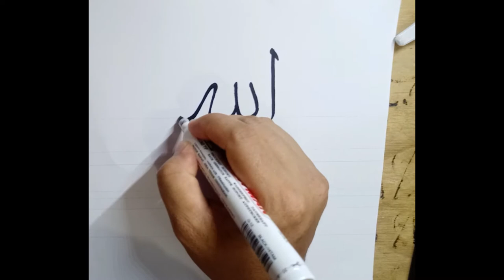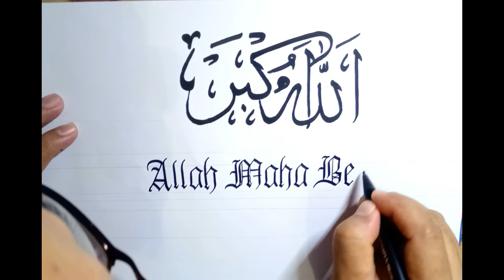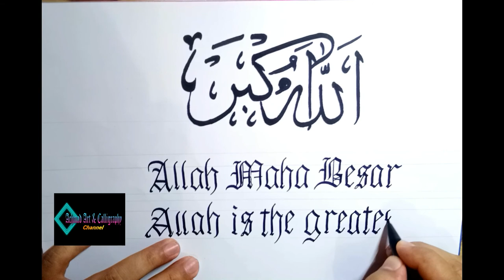Menulis ALLAHU AKBAR & Artinya dengan Old English Text (gothic Calligraphy)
Inilah manfaat takbir bagi seluruh umat islam didunia :

1. Untuk mendapatkan ketenangan pikiran dan terhindar dari perasaan buruk yang dapat meninmbulkan fitnah dan dosa. (baca : cara agar hati tenang)
2. Agar jiwa dan raga dapat terhindar dari perbuatan keji dan mungkar yang hanya akan menjauhkan diri kita pada berkah yang diberikan Allah SWT serta hal-hal yang menghapus amal ibadah.
3. Dibukakan pintu kemudahan dari allah SWT untuk rejeki dan selalu terjaga pada jalan kebaikan dan kebenaran
4. Mendapatkan solusi tercepat dan mudah dari allah SWT ketika sedang tertimpa masalah atau hal hal yang membuat hati kita bersedih
5. Dapat meredakan dan mengendalikan amarah sijago merah atau serangan api dalam musibah kebakaran yang meluap luap dan membesar.
6. Diberikan ketaqwaan,  ketabahan dan kesabaran dalam menghadapi musibah yang diberikan oleh allah SWT dalam bentuk apapun
7. Dapat mendatangkan banyak pahala, berkah dan datangnya rezeki dari Allah dari tempat yang tidak terduga sebelumnya.
8. Mencegah kejahatan yang terlihat maupun yang tidak terlihat karena lafadz takbir mengandung pertolongan adaan penghadang yang maha kuat untuk  sifat sifat jahat dari manusia ataupun yang bersifat gaib
9. Memperkuat keimanan dan taqwa kepada Allah SWt beserta utusan terakhirnya Nabi Muhammad SAW.
10. Dapat membuat hati dan kesadaran akan pentingnya pertolongan allah SWT semakin kuat dan tidak meyakini adanya kekuatan yang melebihi dari kekuatan yang dimiliki Allah SWT.
11. Memperkuat rasa ukhuwah pada muslim yang lain walaupun mereka membaca kalimah untuk mengagungkan allh SWT yang berbeda misalnya dengan mengucapkan Laa illa hail allahu
12. Mendapatkan kasih sayang dari allah SWT dan mendapatkan segala berkah dan rahmatnya dari segala penjuru dan mata angin
13. Selalu mendapatkan kebaikan dari allah SWT dan dari semua yang ada dibumi termasuk dari hewan dan tumbuhan atau alam.
14. Agar mendapat hidayah berupa kemudahan menghadapi sakaratul maut dan diberikan wajah dengan cahaya yang indah dihari akhirat kelak
15. Mempertebal rasa percaya dan rasa kecintaan kita terhadap Kekuasaan, kekuatan dan kesempurnaan yang ada pada Allah SWT.
16. Agar timbul rahmat dari Allah SWT yang diturunkannya pada orang orang terdekat kita
17. Dipertemukan dengan kematian yang mudah, rtidk merepotkan orang lain dan dikelilingi oleh para malaikat yang mengucapkan salam terakhir dengan senyum dan penghormatan yang penuh hikmat.
18. Diberikan keselamatan dan hidayah kebaikan dimanapun berada dan dalam keadaan apapun.
19. Dapat membukakan hati yang kaku dan keras kepala bagi orang orang yang tidak mau berbagi dan sulit untuk mau menolong orang yang menderita kesusahan
20. Dapat diselamatkan atas ijin allah Swt dari siksaan api neraka dan diberikan kenikmatan besar untuk berada dalam surga